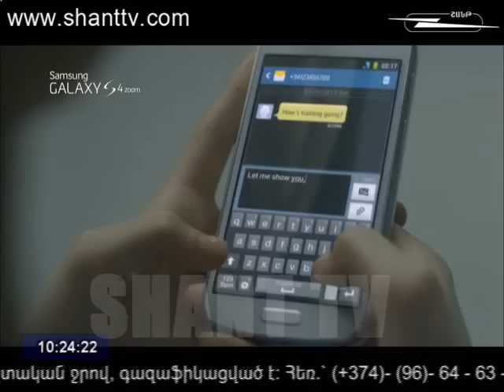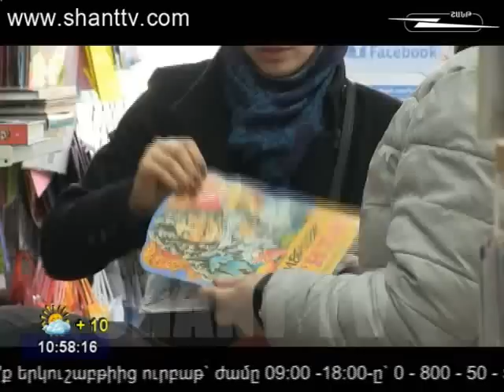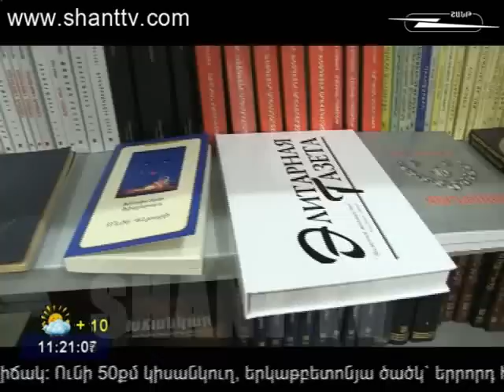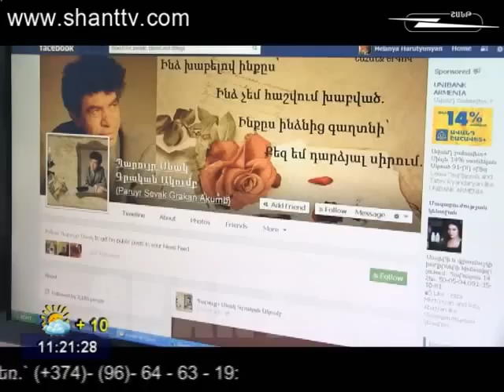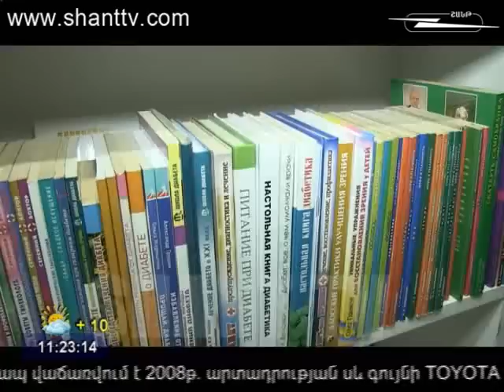ARAVOT SHANTUM 19 02 2014